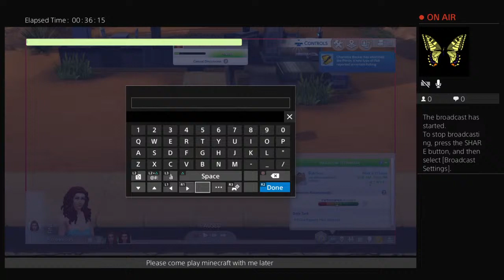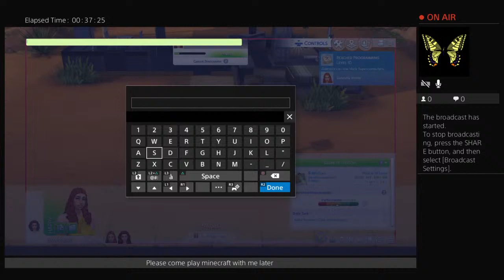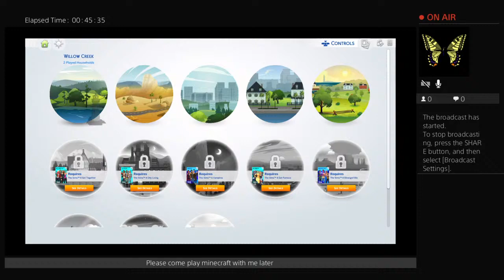dora_thelwell's Live PS4 Broadcast